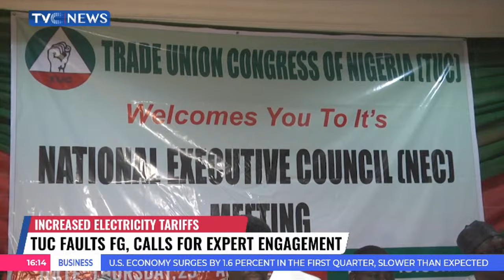TUC Renews Calls For Functional Local Refineries